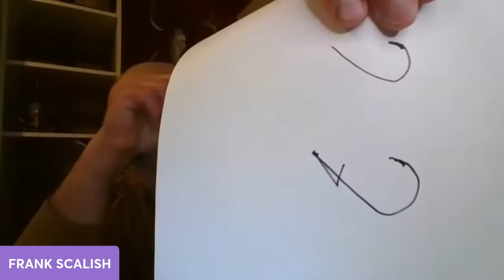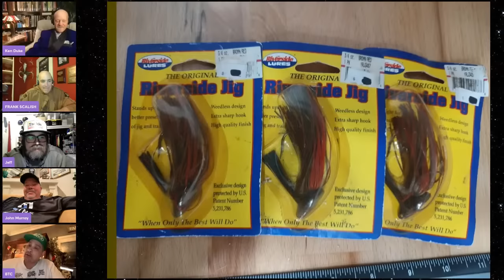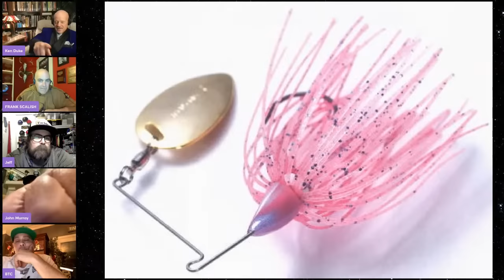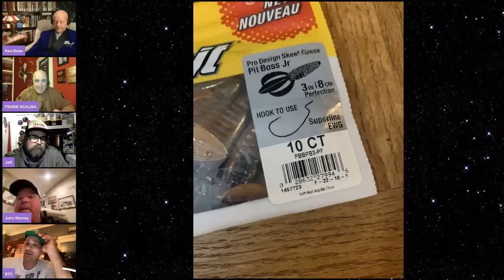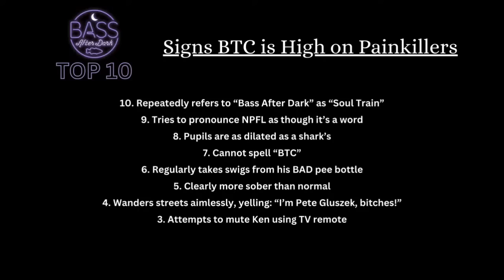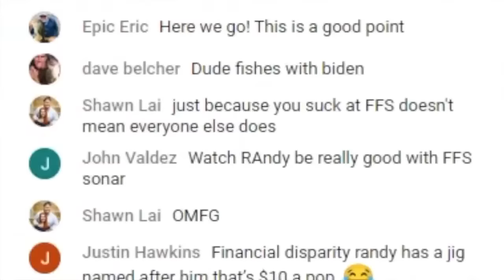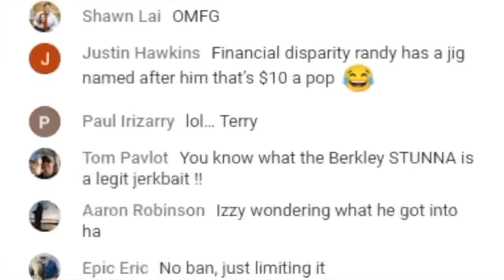What lure should be brought back from the dead?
Bass After Dark — inch for inch and pound for pound, the best show in fishing — is back for another lively, and LIVE, episode. Don't miss Ken Duke, Brian the Carpenter, and our three mystery panelists (spoiler alert: it's John Murray, Frank Scalish, and Jeff Hodges) as we discuss the question: What lure should be brought back from the dead?